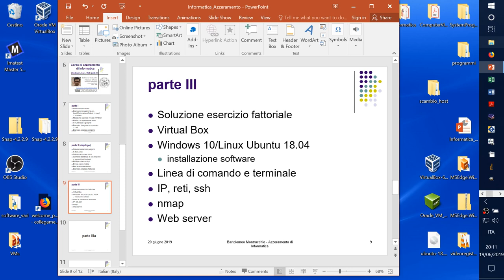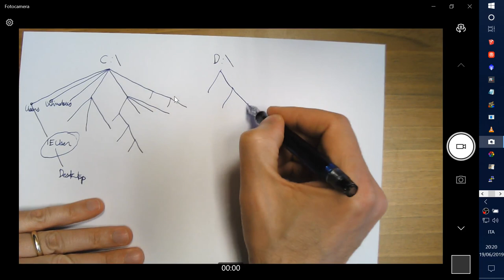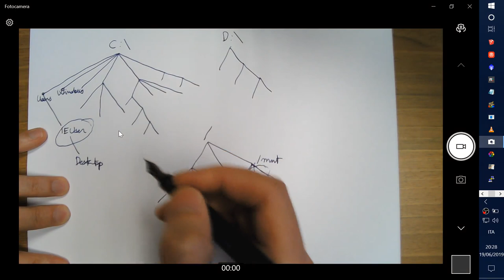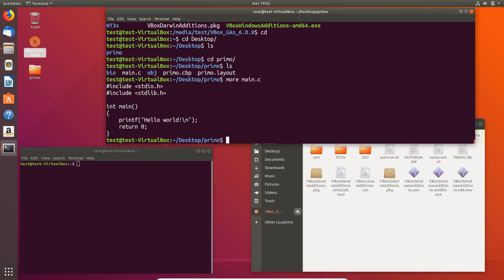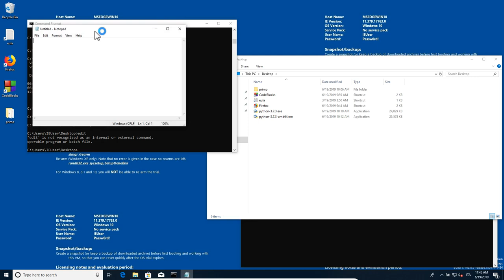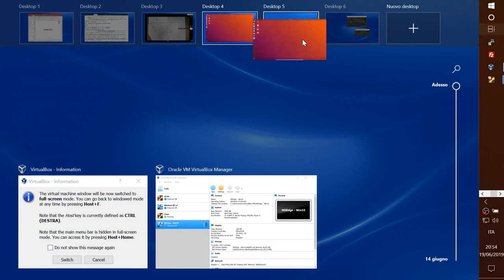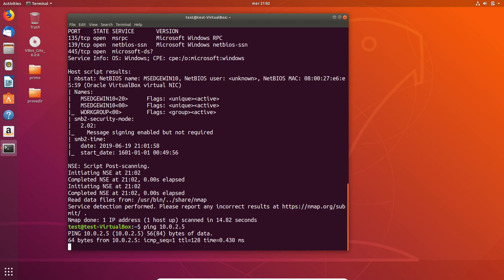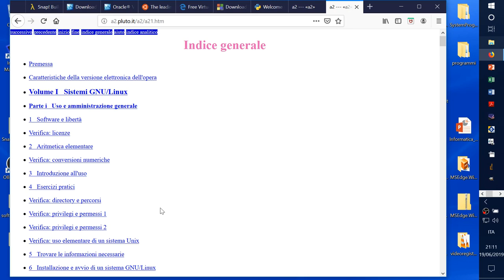Azzeramento Informatica parte IIIc - Windows/Linux Reti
Corso integrativo (5 parti, 9 filmati, 10 ore) di azzeramento di Informatica per studenti al termine del quinto anno delle scuole superiori e per tutti coloro che vogliono possedere i primi rudimenti di Informatica e di Programmazione.
I minutaggi nell'indice permettono di andare con un click ai punti scelti del filmato corrente. Per vedere singoli argomenti di altri filmati passare prima al relativo filmato cliccando sull'URL YouTube del filmato desiderato (al fondo della prima riga di ogni parte) e poi cliccare sul minutaggio nella descrizione del relativo filmato.
I nove filmati, il file materiale_azzeramento_BM2019.zip e la macchina virtuale Linux_18_04_27lug2019.ova sono in
Per richieste Gli argomenti scelti, così come eventuali errori ed omissioni, sono esclusivamente una mia responsabilità e non della istituzione di cui faccio parte. Il corso è offerto così come è, senza garanzia.

Snap! installazione 2m46s
I programma 8m14s
variabili 10m20s
assegnazioni 13m59s
operaz. aritmetica 18m58s
programma es. C/Python 19m25s
Firefox 22m50s
Treccani 26m30s
bug e 10 linee/giorno 27m25s
Snap! multithread 29m10s
sprite penna 36m28s
cicli 37m30s
salvataggio progr.  40m50s
es. poligono 41m50s

soluz. es. 2m19s
operatori 9m48s
if_then_else 11m18s
numeri primi  19m45s
repeat until 22m10s  (for/while IVb 1h19m45s)
campo esistenza/operatori logici 36m20s
transistor/bit/byte 53m40s
basi/err.numerico 58m10s
es. fattoriale 1h09m09s

desktop multipli Win10 2m45s
soluzione es. fatt. 3m58s
Virtual Box 14m38s
consiglio acquisto computer 21m57s
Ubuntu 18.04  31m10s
Win10  32m45s
Guest Additions Win10 55m00s
tastiera ITA Win10 1h1m45s

Guest Additions Linux  3m31s
install. Firefox(W10)/varie(Linux)  6m02s
install. CodeBlocks (Win10) 14m30s
install. Python/CodeBlocks (Linux) 22m30s
CodeBlocks (Linux) I programma 28m37s
CodeBlocks (Win10) I programma  32m35s
Install. Python (Win10) 36m10s

+IIIc Windows/Linux Reti 00:00
linea comando cmd /Win10/Linux 01:55
VBox NAT network 39:10
ssh/nmap firewall 45:58
processi in background Linux terminale 53:00
web server 55:00
AppuntidiInformaticaLibera 59:15
es. directory 01:00:05

VBox Import Appliance 3m30s
soluz. es. directory 8m20s
Mac OSX/Linux/terminale 9m18s
install. Linux 17m45s
soluz. es. directory 18m25s
password Linux 20m35s
nano 22m30s
pip3/Python 23m25
consumo corrente Mac 29m8s
USB key/umount Mac 35m36s
ssh Linux-Mac  40m25s
sftp Linux-Mac 44m12s
USB key Linux - Mac 50m55s
cestino 51m20s
Raspberry/ASM  55m40s
Mathematica 1h6m28s
ssh -Y (display remoto) 1h6m45s
licenze CC 1h12m15s

USB key 1m45s
progr. snap!/C/Python  4m25s
num.primi  4m40s  14m30s
modello di funzion. CodeBlocks/Jupyter
     edit/compil/link/esecuz./debug/prof - edit/interprete C/Python 6m50s
Exec format error 14m45s
CodeBlocks Linux  16m20s
CBlocks Win10 (Va-4m42s)
CBlocks debugger  21m38s
repeat until vs while  27m25s  28m58s    (for/while 1h19m45s)
test con = (snap!) o == (C/Python)  30m14s  1h13m38s
return 32m58s vedere Raspberry (IVa-1h04m50s)
variab. booleana in C 33m28s
valori in memoria e indirizzi (puntatori) 34m40s
riepilogo linguaggio C  38m05s
progetto CBlocks su disco  40m18s
num.primi in Python 41m52s
indentazione Python 4 spazi  42m25s
variab. logiche/booleane in C vs. Python 43m35s
lanciare progr. Python 45m18s
esecuz. diretta progr. Python  46m18s
riepilogo realizz. progr. 49m0s
campo esist.  51m2s
negazione espr. booleana  52m45s
De Morgan  54m35s  1h0m42s  (errata: -2 e non 2 e -1 e non 1)
ovvero - ExOR  56m30s
campo esist. De Morgan 1h2m45s
err.virgola mobile 1h4m40s
err.virg.mob.in C 1h6m28s
err.virg.mob.in Python 1h7m33s
1000 cifre binarie e conti in aritm. decimale esatta  1h8m20
fattoriale iterativo while/for ed errori numerici (snap!/C/Python) 1h11m42s
fatt. ricorsivo snap!/C/Python 1h21m5s

ringraziamenti 4m42s
CBlocks Win10-probl.install. 5m25s fino a 13m45s
trasformata di Fourier 14m15s
Per Elisa 17m25s
La4 diapason 24m40s
diapason 27m15s
voce 27m13s
piano 27m56s
teor.del campionamento 46m0s
aliasing 48m0s
errata: 10 campioni e 4000 Hz 1h4m55s
libro Frova 1h8m5s
motori 4T 1h8m50s
FFT 2D immagini 1h17m50s

snap! 5.0.3 nella macchina virtuale Linux 2m14s
esempio multithread in snap! 2m44s
progr.concorrente (banca) in snap! 5m0s
progr.concorrente (banca) in C++ 37m0s